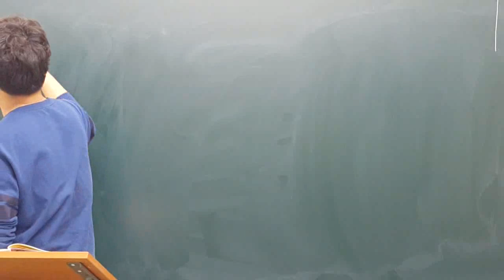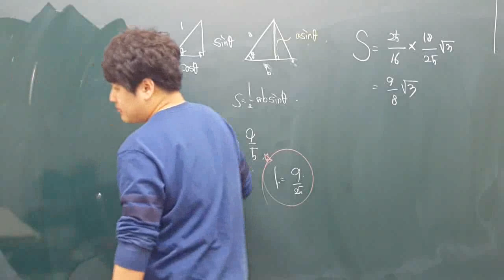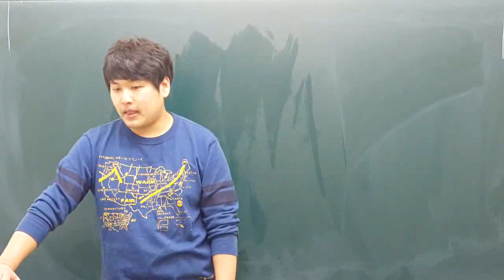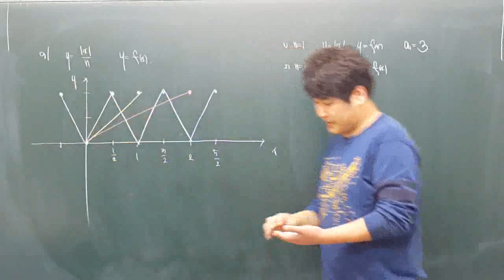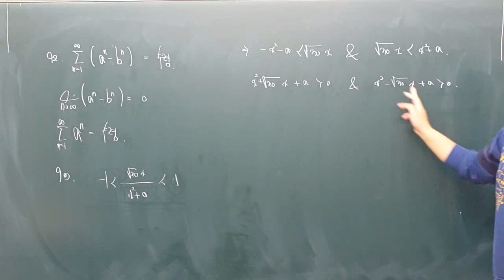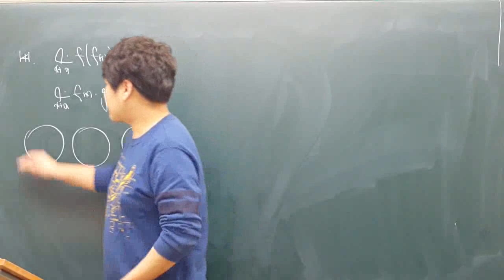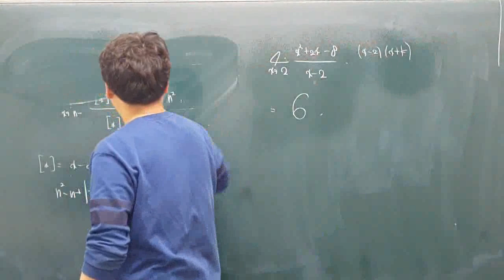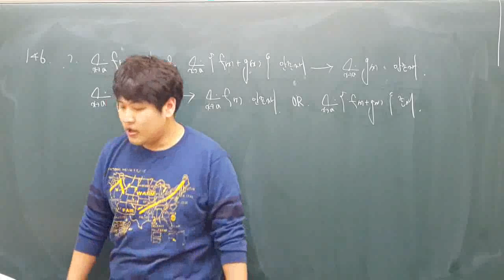150413 일품 미적분1 급수 #3 ~ 함수의극한 #1